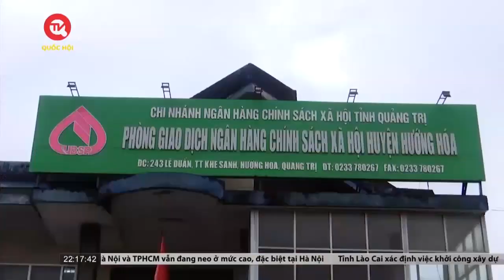Hơn 40 tỷ đồng không giải ngân được cho chương trình mục tiêu quốc gia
Truyền hình Quốc hội Việt Nam | Việc triển khai thực hiện Nghị quyết số 43 của Quốc hội đã có tác động tích cực, góp phần tháo gỡ khó khăn, hỗ trợ sản xuất kinh doanh, thúc đẩy phục hồi kinh tế. Tuy nhiên, trong quá trình triển khai vẫn bộc lộ nhiều bất cập. Những nội dung này được ngành chức năng tỉnh Quảng Trị thông tin đến Đoàn đại biểu Quốc hội tỉnh Quảng Trị tại buổi giám sát chuyên đề “Việc thực hiện Nghị quyết số 43 của Quốc hội về chính sách tài khóa, tiền tệ hỗ trợ chương trình phục hồi, phát triển kinh tế - xã hội”.